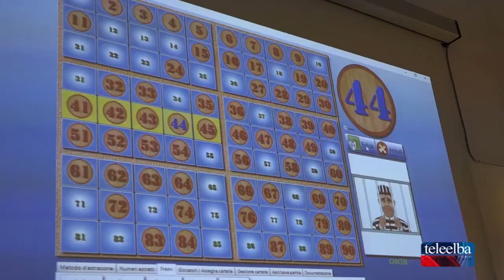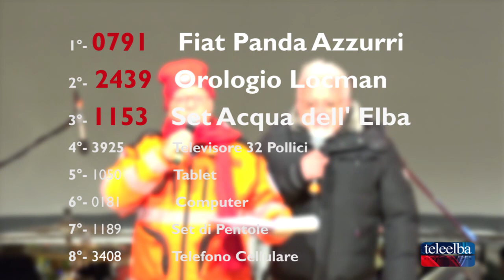Finale col botto per le Festività all'Elba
Le iniziative dell'Epifania e il successo della lotteria di Natale con Paolo Ruffini